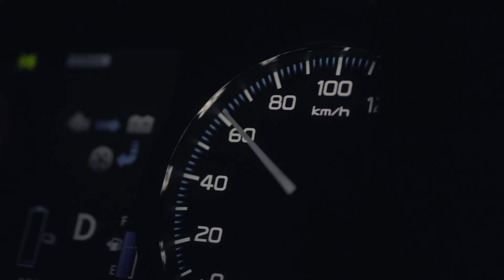"Kjøretur med døden" 2/2 - DeathTrip 2020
Kampanjen er laget av David Bramslev fra Drømtorp videregående skole gjennom prosjektet DeathTrip 2020.

Bidraget inneholder 2 filmer, 2 SoMe filmer, 3 plakater og 3 merchandise produkter.